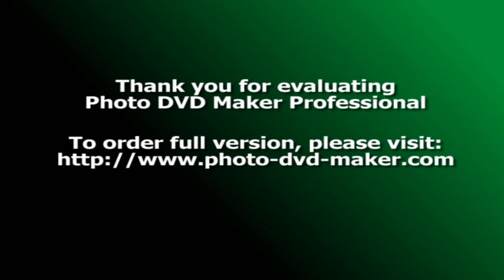Megalomaniax - Hardcoriental (Full/HQ)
Megalomaniax - Hardcoriental full album hq